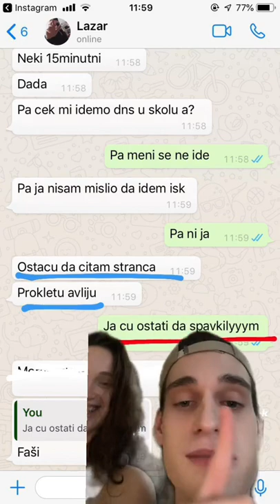Lazar i Sofija pokazuju njihov chat